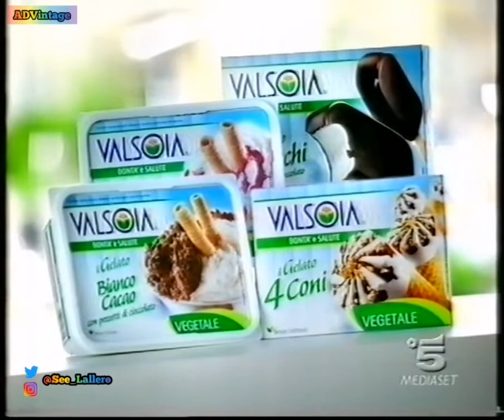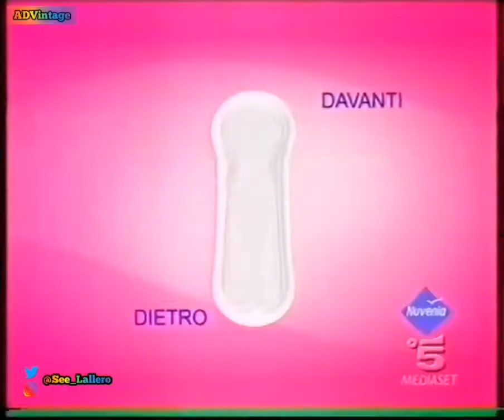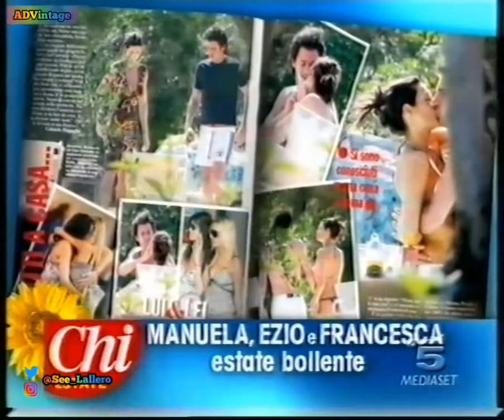Sequenza pubblicitaria + promo - Canale 5 - 9 luglio 2008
Trasmessa durante il telefilm "My life"